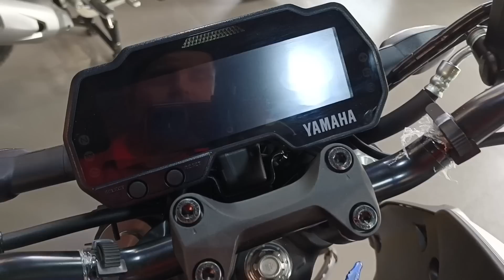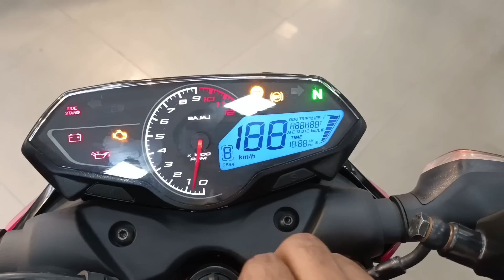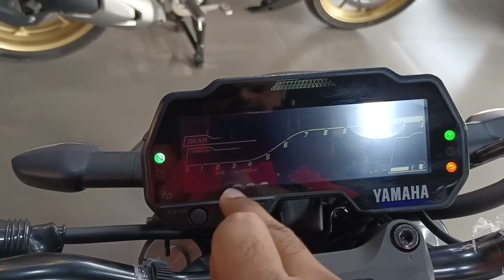दोनों में ₹45,000 का अंतर 2023 Yamaha MT-15 Dual ABS Vs Pulsar N160 Dual ABS Details Comparison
Dosto Is Video Me Mene Bajaj Pulsar N160 Vs Yamaha MT-15 Dual Ka Comparison Kiya Hai Jisme Mene Iske Price features mileage  Ke Bare Me Bataya Hai .

Topic Cover -

1. pulsar n160 vs mt 15 v2

2. yamaha mt 15 vs pulsar n160

3. Pulsar n160 dual ABS price

4. MT-15 dual ABS price

5. mt 15 bike